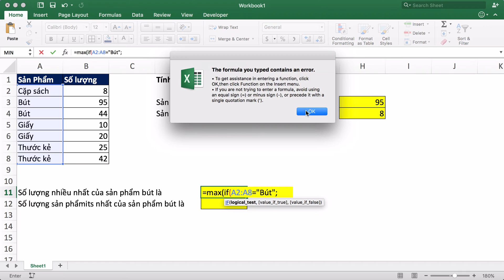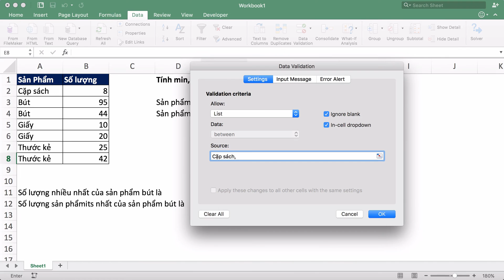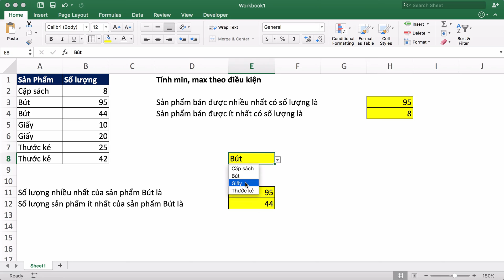Học Excel Cơ Bản | 83 Tính min max theo điều kiện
▷ Xem ngay "Tự động hoá Excel và báo cáo với VBA"

Tính giá trị lớn nhất hoặc giá trị nhỏ nhất theo điều kiện